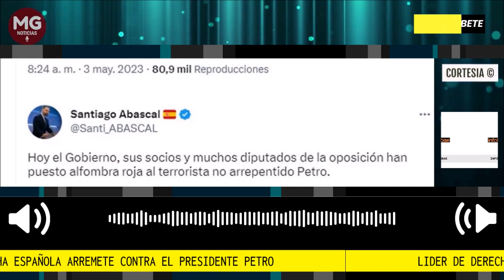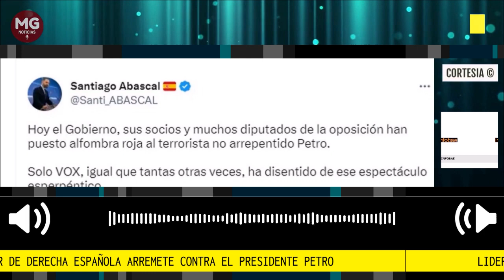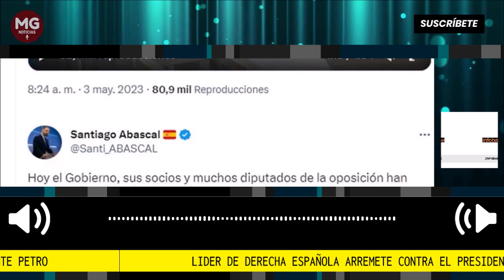🔴 LIDER DE DERECHA ESPAÑOLA ARREMETE CONTRA EL PRESIDENTE PETRO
Santiago Abascal, diputado del partido de derechas VOX, celebró que sus copartidarios hayan abandonado el Congreso de los Diputados cuando el presidente colombiano intervino.
Fuente Infobae